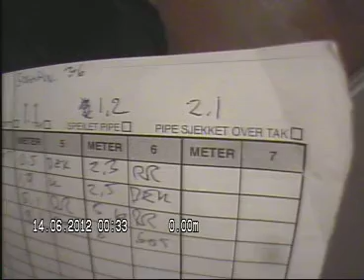Sognsveien 36 Pipeløp 2 1